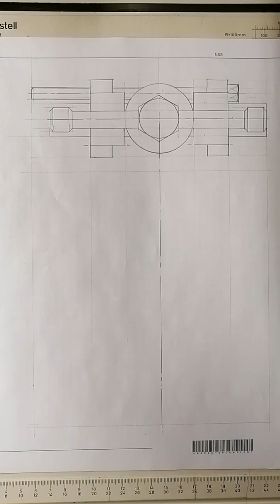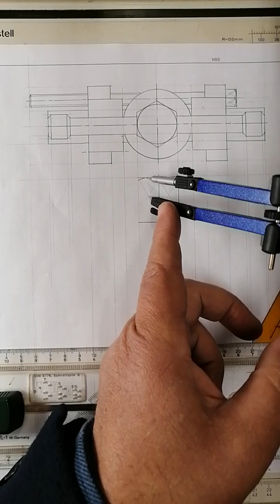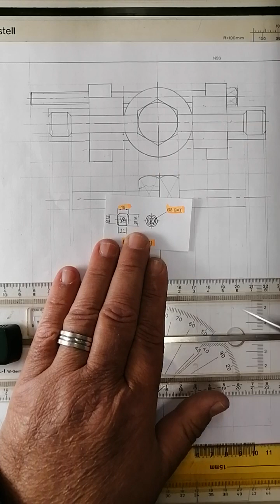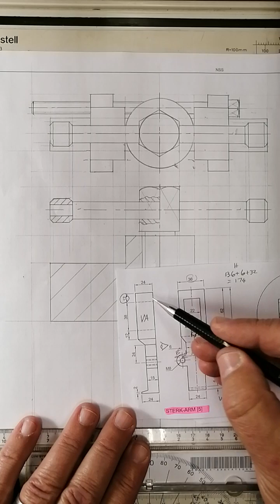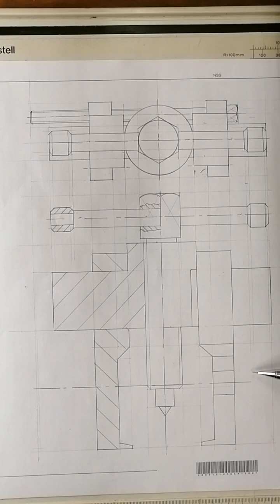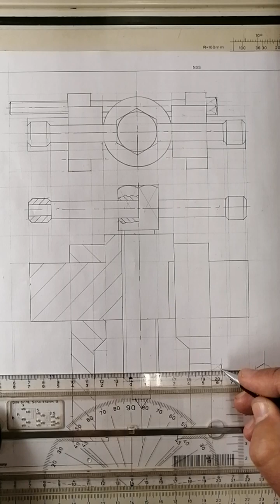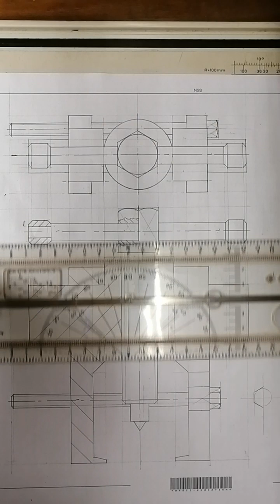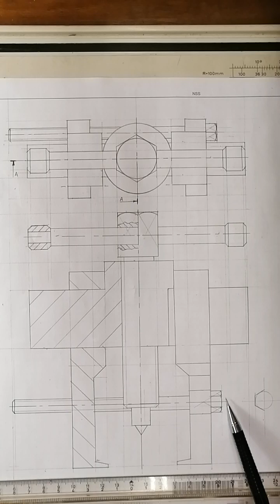Eksamen Hersiening 1ste Meganiese Samestelling 2023 video 3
Gr 12 IGO Vraestel 2 vraag 4 Nov 2015